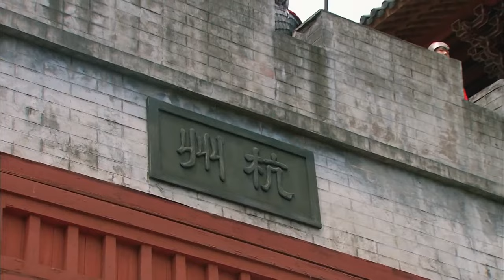❣️ MultiSub《千年等一回》▶EP4 小青蛇偷寶物被追殺 🐍 哪吒穿越回800年前救愛人 🌌 雙向奔赴 💞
📺 Drama Name：千年等一回| Once in a Thousand Years
🎬 Episodes: 30
💌 Synopsis:
青蛇(小青)為救白蛇白素貞，誓破法海「雷峰塔倒，西湖水干」的咒語，不惜犯險偷得天界鎮水法器--淨瓶，此舉引起天界大亂，負責看守淨瓶的蓮花童子哪吒受到牽連被貶下凡，重新投胎為人，完成找回淨瓶的使命，以救黎民蒼生於水深火熱當中。十八年後，鮑仁長大成人，消失了十八年的淨瓶受到感召，終於出世。天上、人間各路人馬為了淨瓶展開了激烈的爭奪，鮑仁和小青之間也產生了愛恨交織的情愫。一百多年後，鮑仁輪迴成了李靖之子哪吒，受盡輪迴之劫數，終重返天庭，而雙雙則化身為身邊的梅花鹿，最後為他銜來乾坤圈，一同隨太乙真人而去。

The Green Snake (Xiaoqing), in order to save the White Snake Bai Suzhen, defies the powerful spell of Fahai, "Topple the Leifeng Pagoda, Dry Up the West Lake," and risks everything to steal the heavenly water-controlling artifact, the Cleansing Vase. This act causes chaos in the heavenly realm, leading to Nezha, the lotus flower boy responsible for guarding the Cleansing Vase, being implicated and banished to the mortal world. Nezha is reborn as a human to fulfill his mission of recovering the Cleansing Vase and saving the people from dire circumstances.

Eighteen years later, Bao Ren, now an adult, and the long-lost Cleansing Vase are finally revealed. Celestial beings and earthly forces engage in a fierce battle to obtain the Cleansing Vase, while a complex mix of love and hatred emerges between Bao Ren and Xiaoqing. Over a hundred years later, Bao Ren reincarnates as Nezha, the son of Li Jing, enduring the cycles of reincarnation. Eventually, he returns to the heavenly realm, and both he and Xiaoqing transform into the deer companions by his side. In the end, they bring the Qiankun Ring to Nezha, accompanying the Taiyi True Person on their journey.